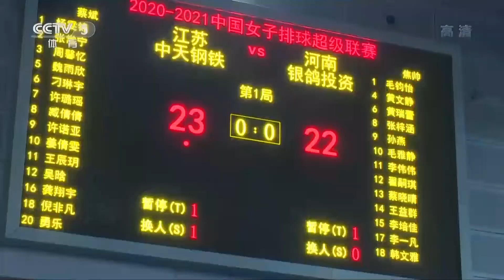中国女排超级联赛：北京“双核”轮番出场完胜云南 江苏战胜河南取得首胜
新赛季#中国女排超级联赛 今天在广东江门打响，曾春蕾、刘晓彤效力的北京汽车女排以3比0完胜云南女排。在另外一场比赛中，江苏女排以大比分3比0战胜河南队，张常宁获得全场最高分19分。这是央视体育频道CCTV5北京时间11月12日晚上《体育新闻》的报道。